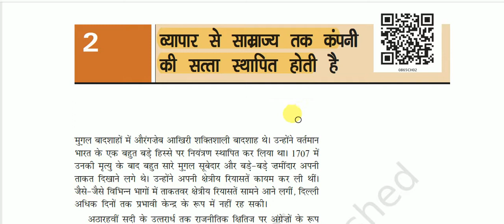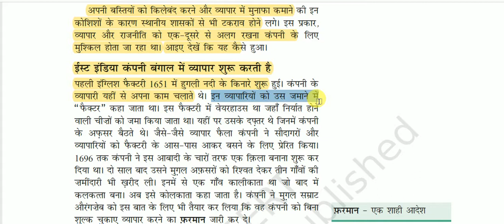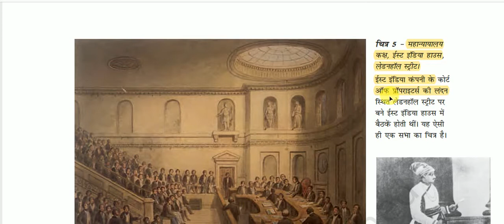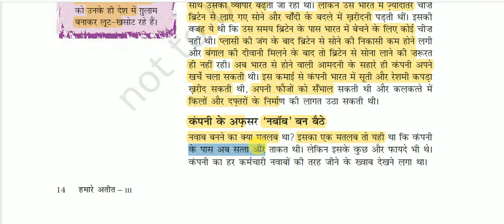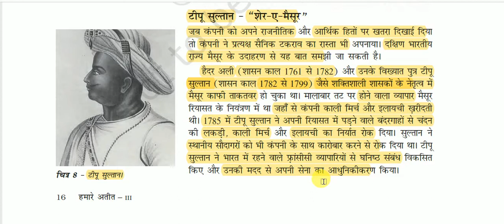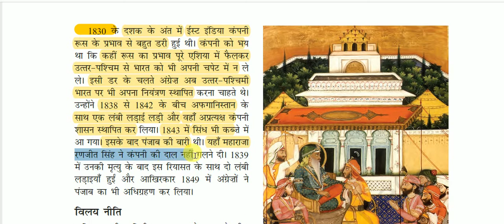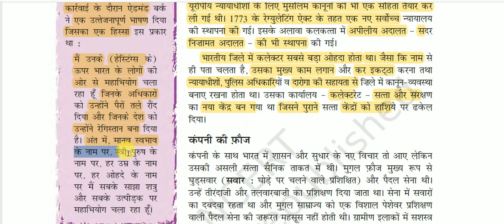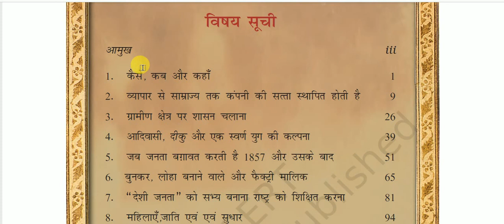NCERT Book Class VIII (Modern History “Part - I”) || हमारा अतीत - 3 -: कंपनी व्यापार से साम्राज्य तक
NCERT Book Class VIII (Modern Indian History “Part - I”)  for All Competitive Exams like SSC, Railway, IB, Bank, UPSC, BPSC, MPSC, PCS, etc.